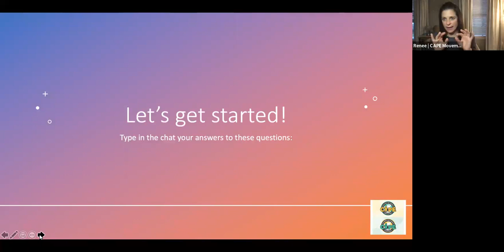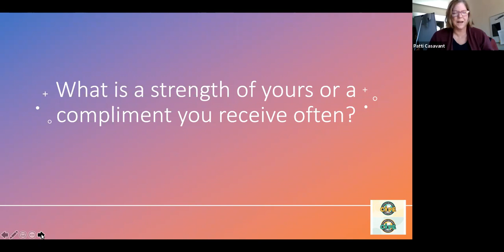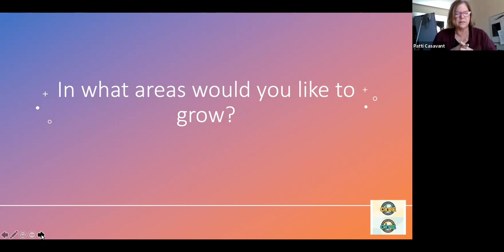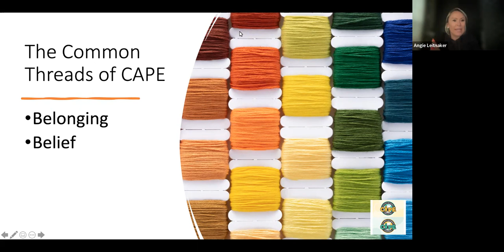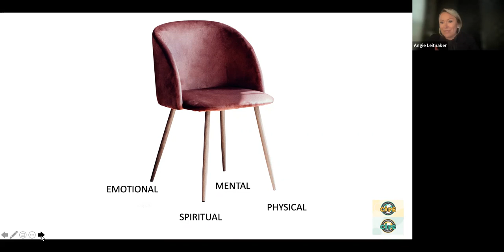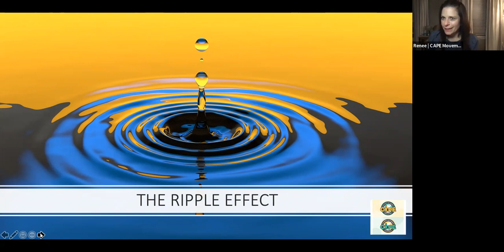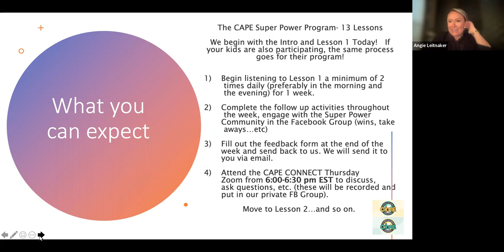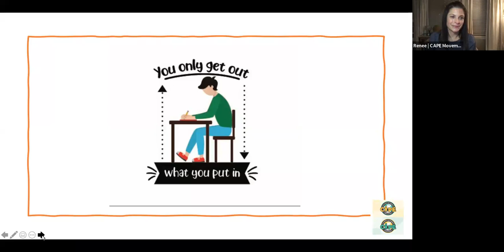Intro to the CAPE Super Power Program for HOMES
Children And Parents Empowered: Super Power Program Audio Lessons intro